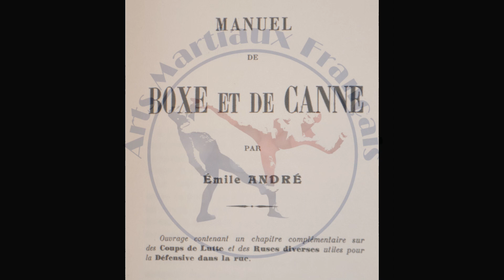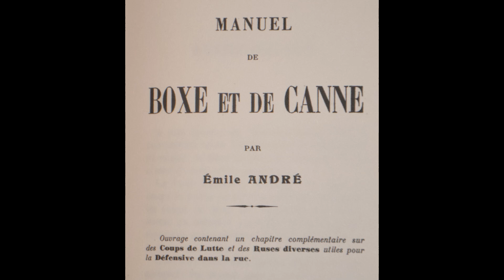Le Poing Technique (19) La canne Lecour par Emile André "Garde et déplacements"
Nous continuons l’étude du Manuel de Boxe et de Canne écrit par Emile André.

Rappelons que l'auteur est allé à la salle de Julien Leclerc élève des Frères Lecour et qu'ainsi il en est le récipiendaire.
Même si je n'en ai pas la preuve formelle ( pour le moment), l'escrime à la canne présente dans ce manuel ne peut être pour moi que la méthode des Lecour.

Nous pourrons bien sur entendu discuter de ceci dans les commentaires!

Rejoignez nous sur la page FB:
Ecole d'Arts Martiaux Français

Et sur instagram:
les_arts_martiaux_francais